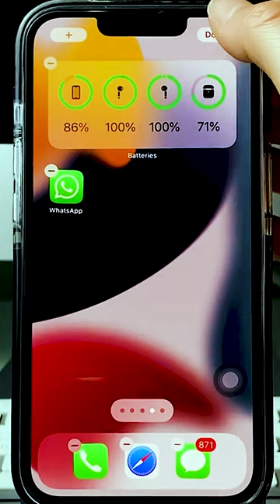How to check Airpods battery percentage?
Simple and very step-by-step video how to check airpods battery percentage!

Here’s what you need to do to make this work:
Press and hold your finger on the screen,
tap the plus
in the top left corner
find and select the battery widget